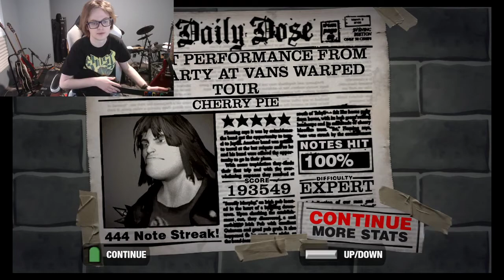Cherry Pie GH2 Expert Guitar ReFC (193,549)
Done on Xbox